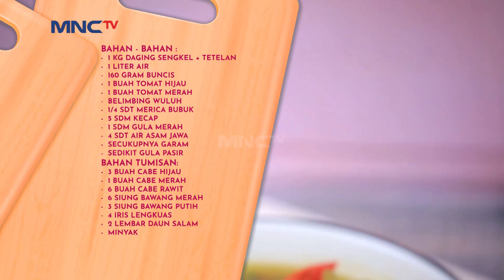Asem - Asem Buncis Ala Dapur Ngebor Euunaaakk Reekk - Dapur Ngebor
Bunda inul akan buka - bukaan nih dengan menu masakan khas semarang, yaitu asem - asem buncis.. jadi penonton tidak perlu jauh - jauh ke semarang untuk mencicipinya.. cukup ikuti resep dari bunda inul aja.